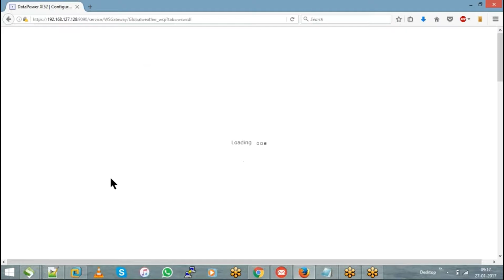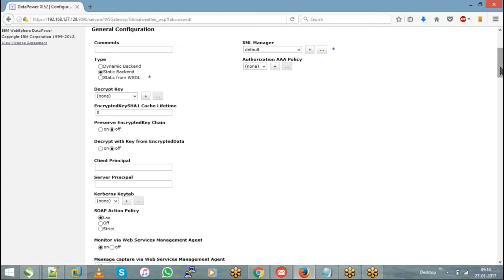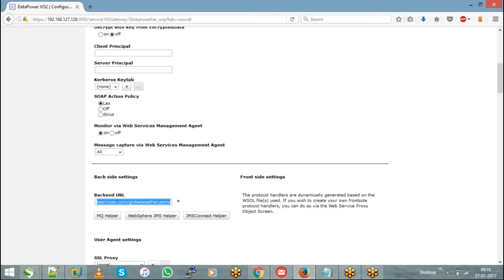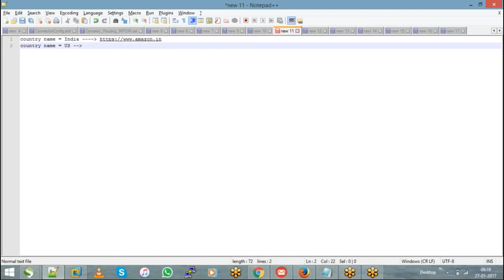Datapower tutorials || Static backend || Datapower Training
IBM DataPower training is a SVR technology and it is mainly IBM product because IBM is the owner of this particular product. IBM DataPower act as a data transformation device between the client and the server. DataPower is nothing but physical appliance like CPU size 1.7-inch thick rack mount which will be sitting in a data center. IBM DataPower Training Usages signify an energetic phase in the normal method of IBM to service-oriented architecture (SOA). IBM SOA strategies are purpose-built, easy-to-secure release network produces that shorten, and hurry your XML and Web services distributions while spreading your SOA infrastructure.

SVR Online Training will provide in-depth knowledge on IBM WebSphere DataPower online training.

IBM DataPower Appliances represent a vital aspect of the natural approach of IBM to service-oriented architecture (SOA). IBM SOA devices are purpose-built, easy-to-secure release network products that simplify, and accelerate your XML and Web services deployments while extending your SOA infrastructure. These devices provide SOA’s energy to a forward-thinking, pragmatic method of utilizing. By using them, you’re able to simultaneously make use of the importance of stability one’s current request, and networking infrastructure investments.

This IBM Data power Training is set for administrators and architects who want to understand the implemented architecture in WebSphere DataPower appliances to successfully utilize it as a protected and productive organization service bus item.

This Data power training Course provides a wide comprehension of standard deployment scenarios and the brand new architecture. It includes facts about the implementation to help you recognize the conditions under that you must utilize DataPower appliances. It offers a sample implementation and executive best practices for an SOA information-oriented architecture within an existing production ESB set.